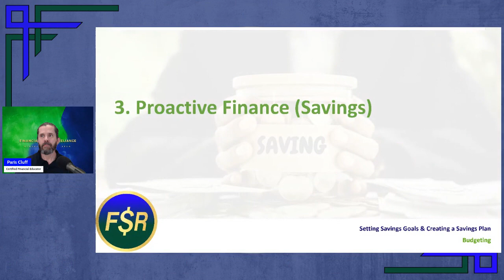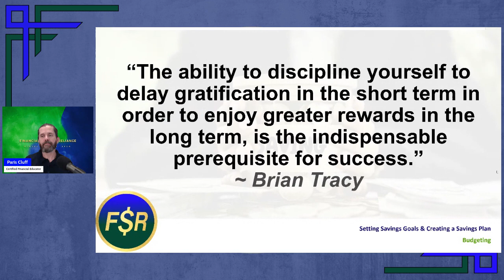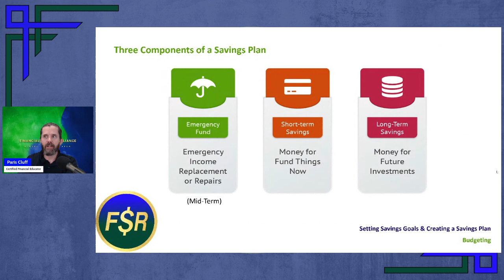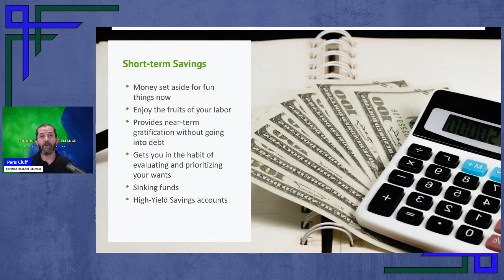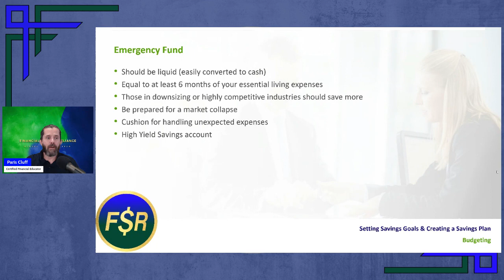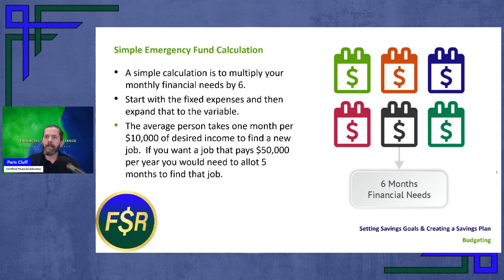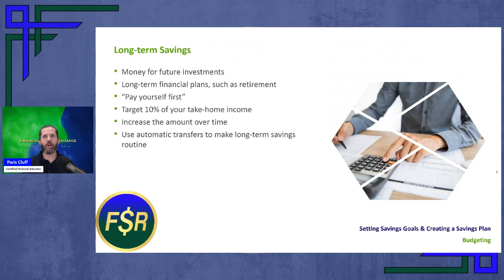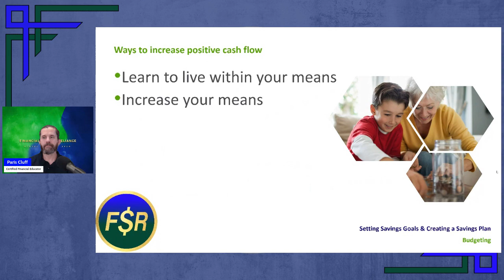3 Fundamental Places To Save, This is CRITICAL To Your Financial Plan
PrizePool. Use code 4B9N7

How much will you increase your positive cash flow over the next 30 days?!

What is your wealth potential?  Do you have what it takes to become a millionaire?

Open a Webull account and make an initial deposit of $100 or more.

Video course for a deeper understanding. (Ebook comes included in the course)

I don't drink coffee but I wouldn't mind a hot chocolate 😉

3 Fundamental Places To Save, This is CRITICAL To Your Financial Plan

F$R Mission Statement:
To help individuals and families develop empowering beliefs and emotions about money and teach them the necessary skills to become self-reliant, build wealth, and live a life of abundance.

Our coaching is based on the data and research found in the books The Millionaire Next Door, The Next Millionaire Next Door, and The Millionaire Mind by Thomas J. Stanley and Sarah Fallaw.  It is also based on 20 years of my personal experience working with money.